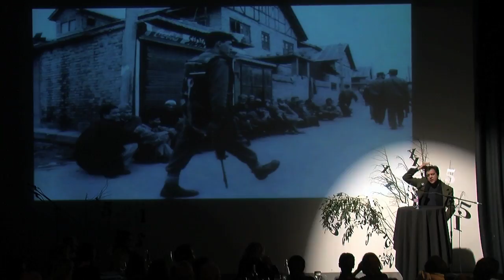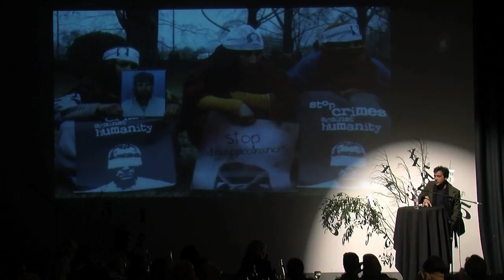Mirza Waheed @ 5x15 - Childhood in Kashmir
February 27th 2012, The Tabernacle

Mirza Waheed was born and brought up in Srinagar, Kashmir. He moved to Delhi when he was eighteen to study English literature at the University of Delhi and worked as journalist and editor in the city for four years. He came to London in 2001 to join the BBC's Urdu Service. His debut novel The Collaborator was shortlisted for the Guardian First Book Award and the Shakti Bhat Prize. It was also longlisted for the Desmond Elliott Prize.